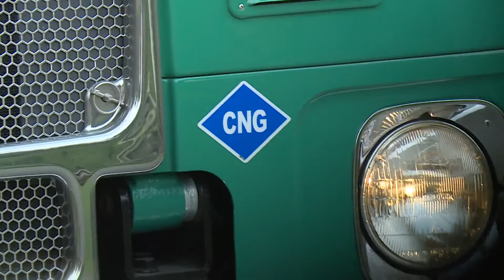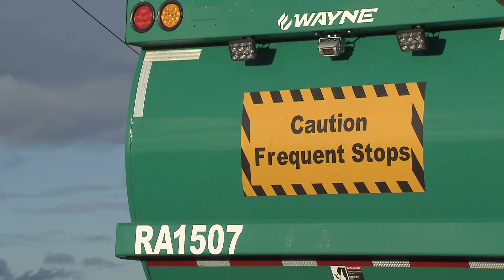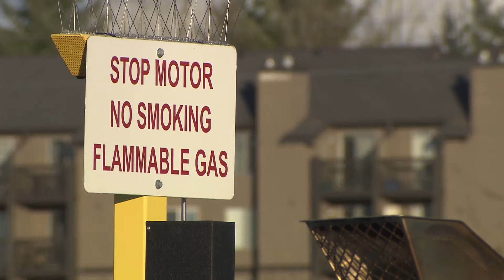Urban Green - CNG/Hybrid Solid Waste Trucks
The City of Tacoma is investing in Compressed Natural Gas (CNG) and Hybrid trucks to increase efficiency, reduce pollution and costs.